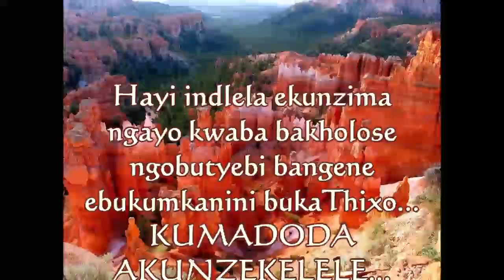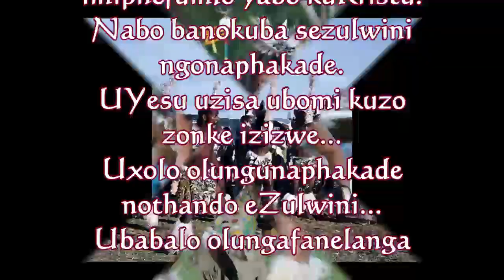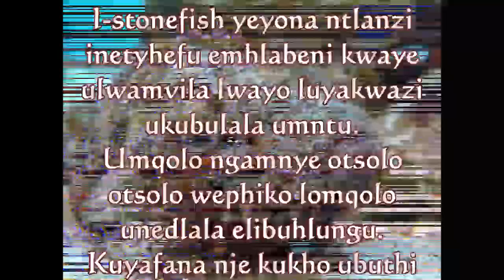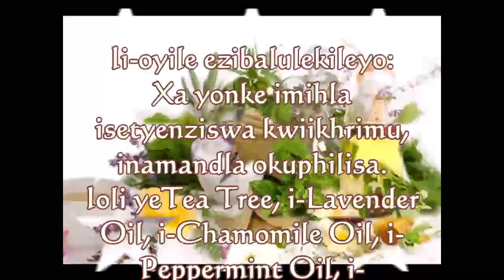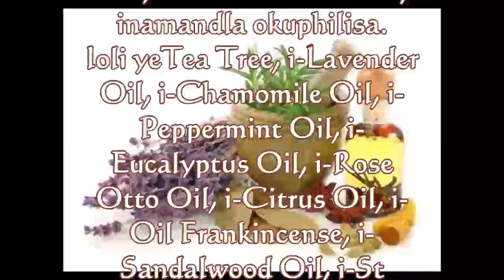Ubomi obumangalisayo 7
Ubomi obumangalisayo ngoYesu Kristu!
UYesu weza ukuze asinike ubabalo nobabalo esingasifanelanga kwaye asindise imiphefumlo yethu kwisihogo sanaphakade!
Ungaze usekwe kwintsebenzo yakho!
UYesu sisipho sakho sebhiliyoni yeedola! Ngokuthe ngqo kuThixo!